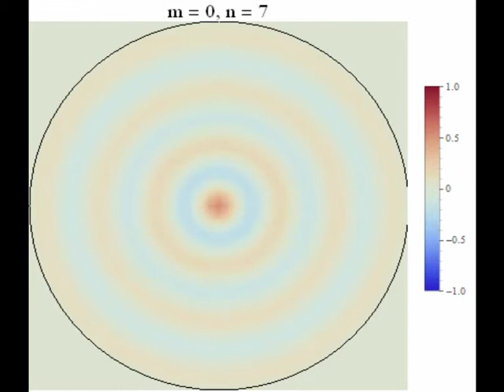m0-Modes of a Circular Membrane (2D-Plot)